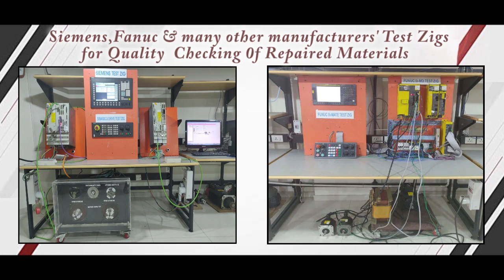Sick ARS60 G4Z0 S01 Encoder Repairs